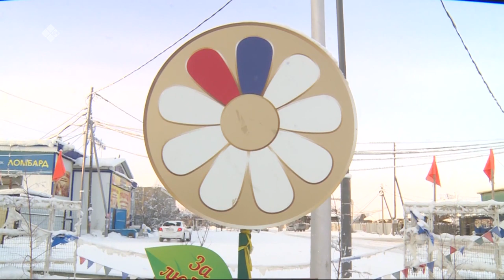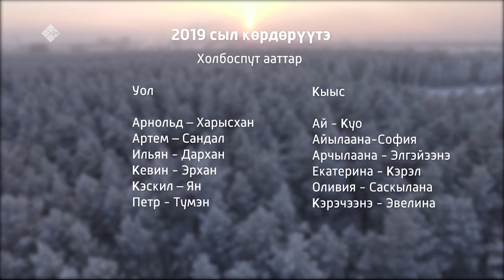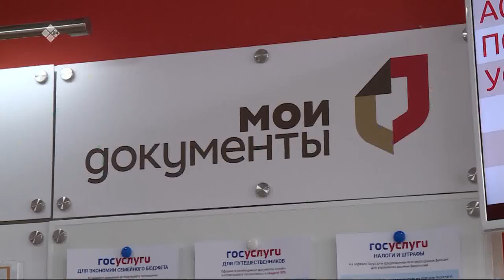«Эр Санаа»: 16 оҕолоох ыал аҕата Петр Тарабукин (14.02.20)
Ким оҕолоох - ол дьоллох. 16 оҕолоох ыал аҕата Петр Герасимович Тарабукин иитии кистэлэҥнэрин үллэстэр.